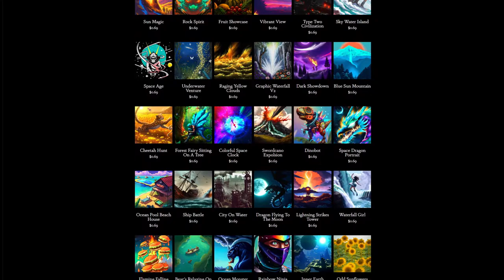Day 224: It's A Jungle Out There (song only)